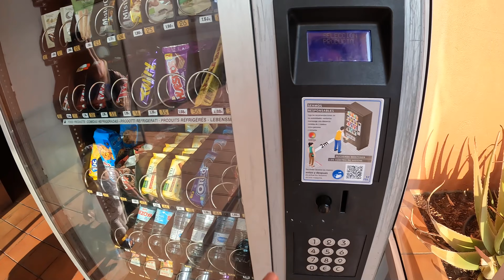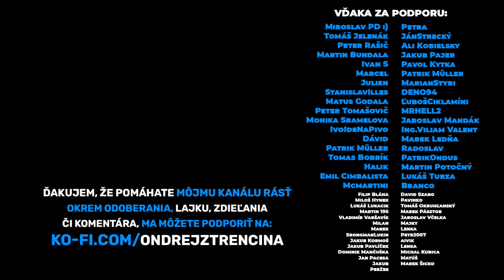TENERIFE: LANDMAR COSTA LOS GIGANTES FAMILY RESORT, KANÁRSKE OSTROVY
Ahojte, ak máte nejaké otázky, napíšte do komentára. Odpoviem na je po sérii z Tenerife v samostatnom videu.